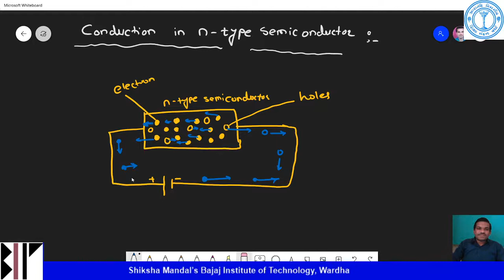Lecture 7: Semiconductor Diode (Part 3)